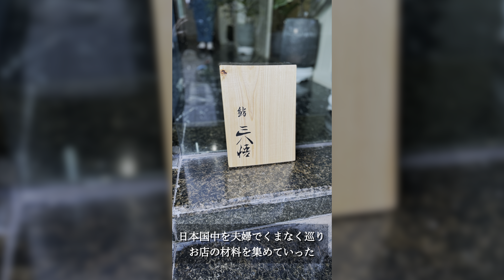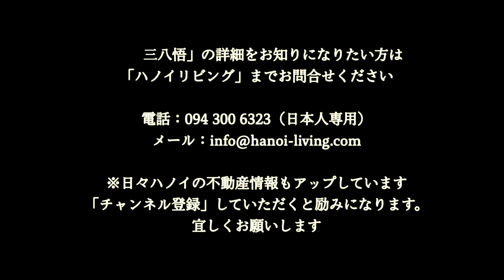本格的な江戸前鮨を堪能出来るお店（鮨 三八悟）が静かにのれんを掲げています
今回の献立を下記にお知らせしておきます。

《Appetizers / Món khai vị / おつまみ》
1.真鯛　昆布〆　Madai kobujime
2.煮鮑　Niawabi
3.毛蟹　Kegani
4.焼物 鰆幽庵焼　Yakimono Sawara yuanyaki
5.鰯巻　Iwashimaki
6.糠漬け　Nukazuke
7.お椀　甘鯛　Owan Amadai
《Sushi/握り》
8.本鮪  Honmaguro
9.小肌　Kohada
10.アカハタ　Akahata
11.イサキ　Isaki
12.煮帆立　Nihotate
13.金目鯛　Kinmedai
14.鯵　Aji
15.春子鯛　Kasugodai
16.サーモン　salmon
17.雲丹　Uni
18.穴子　Anago
19.玉子　Tamago
20.甘味　Desert
21.お茶　Japanese Tea

Regular price:5,000,000vnd
Pre-opening special price:3,000,000vnd
(Tax excluded)

Sushi Miyago【鮨 三八悟】

【住所】17b Ng. 67 Đ. Tô Ngọc Vân, Quảng An, Tây Hồ, Hà Nội

Grand Openは来月9月初旬予定ですが、現在もご予約は受け付け中です。
魚は全て「日本産」。
その仕入により献立は変わりますが、

「まるで日本の銀座で食べている感じがしました」

という言葉をかけられるレベルを保つために、日本の産地直送食材を使っています。
現在、店主のご夫婦でより一層の充実度に向けて準備を進めている段階です。

鮨三八悟が入るサービスアパートは、2024年9月にリノベートを済ませ、綺麗に生まれ変わりました。
詳細情報は、ハノイリビングHPに動画と共にアップしていますので、お確かめください。

ベトナムで本格的な江戸前寿司のお店をやると決めた時、普通ならベトナムに長い進出支援のコンサル会社に問い合わせをすると思いますが、この「鮨三八悟」のオーナー、タバタさん夫妻は違っていました。

「何度も在日ベトナム大使館へ訪問しました」

VISAや証明書などの交付なら分かりますが、お店進出のアドバイスを真っ正面からベトナム大使館に尋ねるとは。
でもそのあまりに熱心なお尋ねに負けて、日本語のできるベトナムハノイ出身の担当者の紹介を得ることができたそうです。

その大使館の担当者が、今のお店が入るサービスアパートオーナーの娘さんだったという奇遇。
日本語ペラペラの「大使館一家」のベトナム人ファミリーと、東京の在日ベトナム大使館を通じて繋がることができた後、そのファミリーのサポートもあり、トントン拍子でハノイに店を構えることができました。
我々もよくお客様をご紹介している、タイ湖東岸エリア「Diamond Westlake Suites」のすぐ近くにあるサービスアパート。
その2階が「鮨 三八悟」として生まれ変わっています。

日本に居る時から、当社のYouTube動画を見て住居をチェックして頂いていた店主さん。
またアパートオーナーさんとも私達は古くから取引をしているので、3者がうまい具合に繋がったんです。
そして2024年8月10日、プレOpenにご招待していただき、その際撮影をさせていただきました。

カウンターに座りながら色んなお話を聞かせていただきました。

奥様も畑違いのお仕事を当初はされていたのですが、ハノイでお店を出すことが決まってからは、銀座の和食店で修行をされたそうです。
女将としての佇まいが凜としている感じは、影で努力をされた賜物なんですね。

日本国中を回って美味しい食材やお店で使うお皿など、直接現場に足を運び自分達の目で確かめて仕入れていかれました。

「一番を目指しています」

女将さんの笑顔で話す言葉に、ブレない強い意志を感じました。

最後に。
「鮨 三八悟」の店主タバタさんは毎週日曜日、ベトナムの子供達向けに「無償」で料理教室を開いています。
様々な人達が差し伸べてくれた手に支えられ、今は料理人としてお店を持つ事ができました。
それをここベトナムでお返ししたい、こんな想いが強いと言われています。

ご予約は現在も受け付け中。
タバタさんご夫妻の熱い想いを、是非味わってみてください。